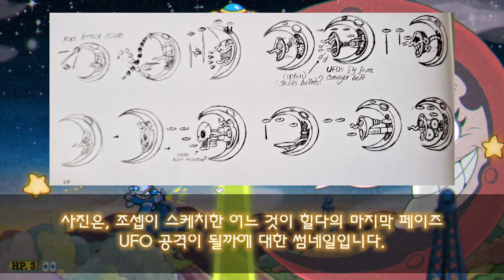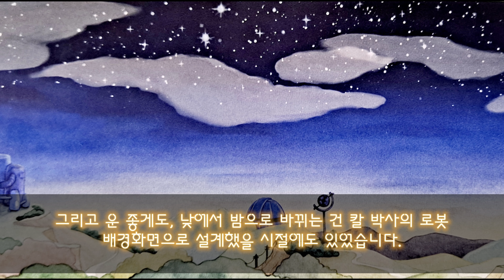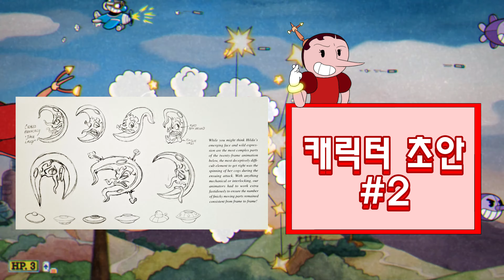컵헤드 아트북 #10: 힐다 베르그 분석 (번역 by 커맨더)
0:00 인트로
0:13 10편: 힐다 베르그 분석
0:20 챕터 1: 캐릭터 소개
0:47 챕터 2: 힐다 베르그
3:04 챕터 3: 보스전 배경화면
3:53 챕터 4: 컨셉 아트
4:34 아웃트로